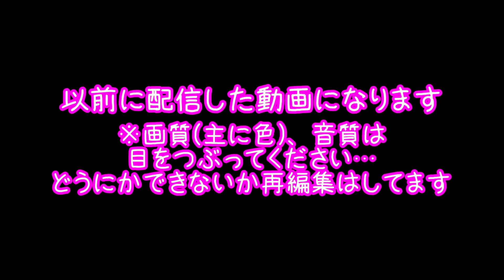【映画】私が敬愛する、アンドレイ・タルコフスキー監督のお話！『アンドレイ・ルブリョフ』後編【語り】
こんにちは！株式会社ビデックスです！
広報担当のもこ、りーち、もーむです♪
今回も、前回に引き続き、タルコフスキー監督の作品についてお話させていただきました！
聖像画家アンドレイ・ルブリョフの生涯やそれに関する挿話を描いた作品です。
こちらの作品は、【動乱そして沈黙（第一部）／試練そして復活（第二部）】の二部構成になっております！（すっごい長いんですけど…！とてもいい！）

※この動画は再投稿された映像です。
　画質や音質は古いものですのでご承知おきください。